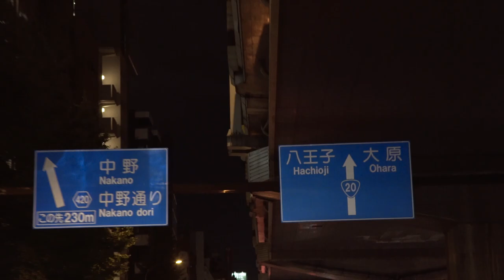Interview: Japanese custom bike artist Daisuke Mukasa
Meet Daisuke Mukasa a biking veteran with a passion for making bikes reach their full potential.

OUR MANIFESTO: Wake up to life every morning with your engine

running. Because everything you discover along the way will be

yours forever. And that’s how you make life a ride.